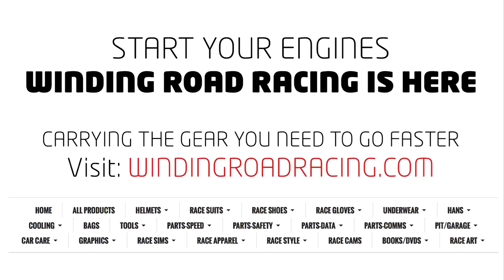2015 Honda CR-V Touring - WR TV Walkaround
2015 Honda CR-V Touring
2.4L I-4
185 HP / 181 LB-FT
CVT Transmission
Curb Weight: 3,624 LBS
Towing: 1,500 LBS
MPG: 26 City / 33 HWY
Warranty: 3 Years / 36,000 Miles